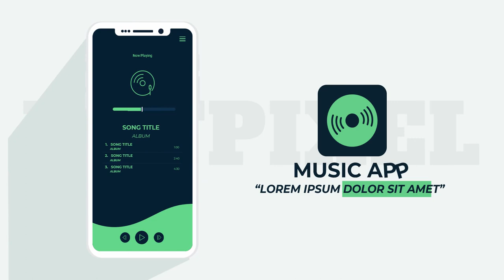JASA PEMBUATAN VIDEO ANIMASI IKLAN PROMOSI ANIMASI, VIDEO IKLAN SEBUAH LABEL MUSIC